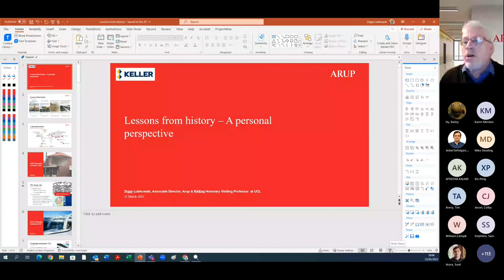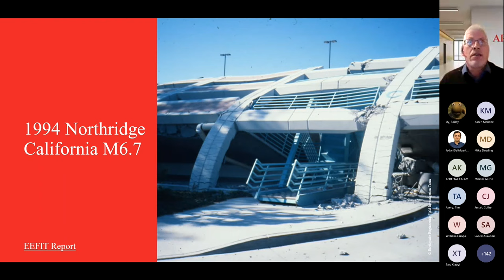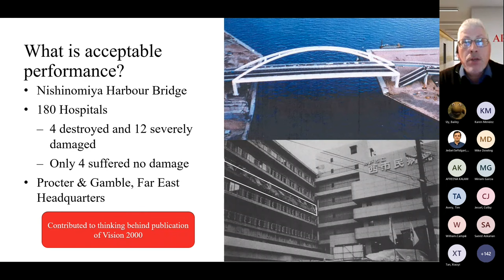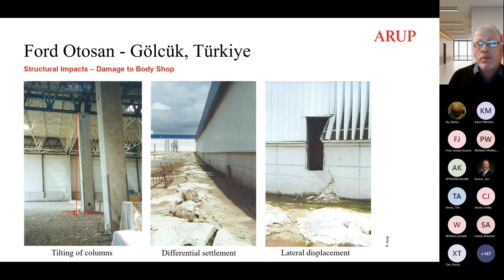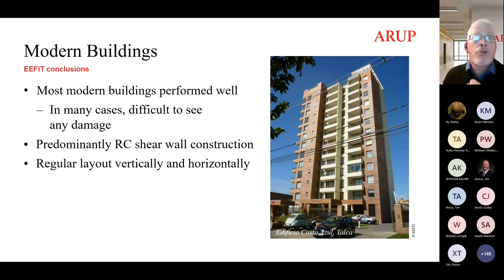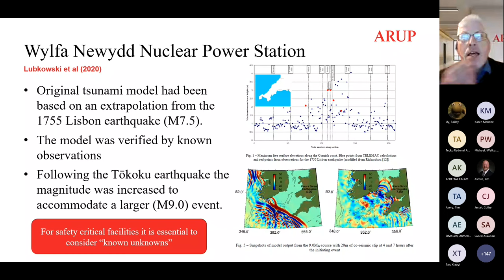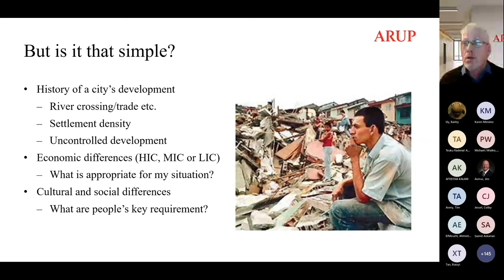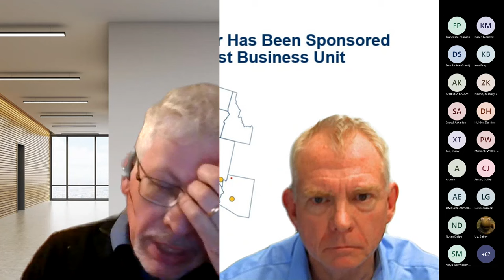Keller Seismic Knowledge Series E01: Ziggy Lubkowski: Lessons from Seismic History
The Keller Seismic Knowledge Lecture Series is on a mission to discover and spread knowledge. We invite experts to use this platform to present their leading-edge seismic geotechnical engineering research and work. Six experts. Six months.

Episode 6: Lessons from History: A Personal Perspective

Ziggy is a geotechnical earthquake engineer with over 30 years’ experience working at Arup. He has carried out seismic design, analysis and assessment for a range of structures in the energy, infrastructure, manufacturing and humanitarian sectors. He has acted as the seismic specialist for major projects such as offshore platforms in New Zealand and Caspian Sea, the proposed Çanakkale Bridge in Turkey, and the seismic and tsunami hazard assessment for the new Wylfa Newydd NPP. Ziggy is a Royal Academy of Engineering Visiting Professor in Geotechnical Earthquake Engineering at UCL. He has been heavily involved in the development of Eurocode 8.

Want to learn more about the Geo-Institute? We're a technical society with about 12,000 members - mostly geotechnical engineers and geologists. Visit geoinstitute.org to get to know us!